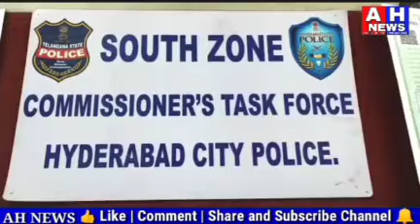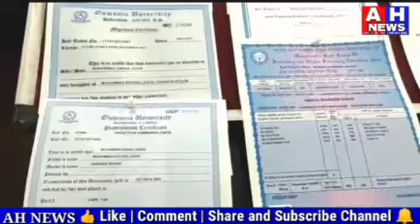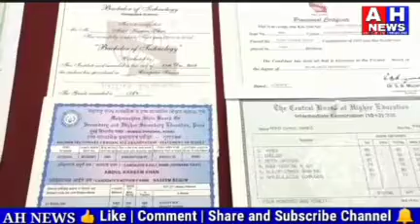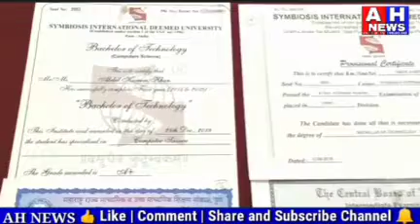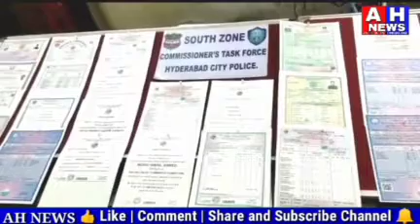BUSTED FAKE EDUCATIONAL CERTIFICATES RACKET – APPREHENDED EIGHT PERSONS –SEIZED : FAKE EDUCATIONAL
BUSTED FAKE EDUCATIONAL CERTIFICATES RACKET – APPREHENDED EIGHT PERSONS – SEIZED :  FAKE EDUCATIONAL CERTIFICATES – TWO CELL PHONES

 The sleuths of Commissioner’s Task Force, South Zone Team along with Santoshnagar Police team apprehended eight persons. Wherein the main 03 accused Naveed, Nadeem and Abrar who providing fake educational certificates to the needy customers and collecting huge amount from them. Sized fake educational certificates of Intermediate, Degree, B.Tech etc., of different educational institutions.

PARTICULARS OF ACCUSED:
1) Syed Naveed @ Faisal age: 30 years, Occ: Owner of “Cubez Overseas Education Services Private Limited” R/o Yakutpura, Hyderabad
2) Syed Nadheem, Age: 25 years, Occ: DTP work in Cubez Overseas, R/o Miralamandi, Hyderabad.
3) Mohd AbrarUddin, age. 22 yrs, Occ: Rexin work    Shop R/o Jamal Colony, Hyderabad.

Candidates purchased fake educational certificates:
4) Abdul Raheem Khan, Age: 38 years, R/o Santosh Nagar, Hyderabad
5) Abdul Kareem Khan, Age: 32 years, R/o Santoshnagar, Hyderabad.
6) Mohammed Ismail Ahmed, Age: 25 years,  R/o Santosh Nagar, Hyderabad.
7) Mohammed Nasir Ahmed, Age:  22 years, R/o Santosh Nagar, Hyderabad.
8) Faisal Bin Shadulla, Age: 30 years, R/o Domakonda, Kamareddy Dist.,

SEIZED FAKE CERTIFICATES:-

SSC Telengana State  4
Intermediate Maharastra State 4

Degree of OU Sity 3

B.Tech of Andhra University 7

 Degree of Telangana University 30

Symbiosis International Deemed University, Pune 5

FACTS OF THE CASE:
The prime accused Syed Naveed @ Faisal is running a consultancy business styled as “MH Consultancy, located near Yadagiri Theatre, Santosh Nagar. Due to lock down he got huge loss in his business. In the month of May-2021, he started a consultancy styled as “Cubez Overseas Education Services Private Limited” at Basheerbagh, Hyderabad for admissions and VISA process for the students who are intending to study in abroad.  For that, student should have all the educational marks memorandums with good grades and must have clear I-20, IELTS/PTE, DOULINGO are required. In his business he could not reach his needs while going in correct process.  Meantime, many dropout and Low Graded students use to approach his consultancy and made proposals to process to any foreign Countries for Diploma Courses or higher studies. Basing on the demand of students he hatched a plan to do illegal activity.
As such to improve his business he made a plan to send Low Grade/ Failed candidates to abroad for further studies who are approaching his consultancy in illegal means. In this process he appointed Shaik Nadeem, R/o Miralam Mandi, Mirchowk who is a good DTP Worker and he knows other technical works and Mohd Abraruddin, R/o Jamal Colony for arranging customers. In this manner he uses to take failed marks memos and low marks memo of the candidates and change them into good graded marks memos.  Accordingly, he is sending Students illegally to foreign countries and affording amount Rs. 70 to 80.000/- from each candidate and gaining easy money illegally.
APPEAL TO THE CITIZENS:
 Please do not believe Fake Educational Consultancies, Mediators/Agents of other state universities who making false promises of providing Education Certificates through back door and back dated from Universities, Colleges without any exams. If anyone involved in illegal activities they may have to face legal consequences.
The above arrests were made by Sri. S. Raghavendra Inspector of Police, South Zone Task Force and SIs Sri V. Narender, N. Srishylam, K Narsimulu, P. Sreenaiah & Staff of South Zone Task Force, Hyderabad city along with Santosh Nagar Police, Hyderabad

( ChakravarthyGummi )
Hyderabad City.